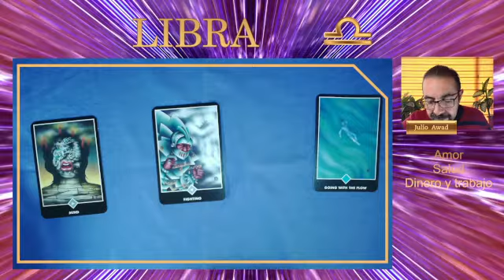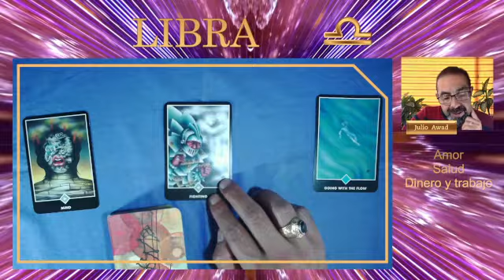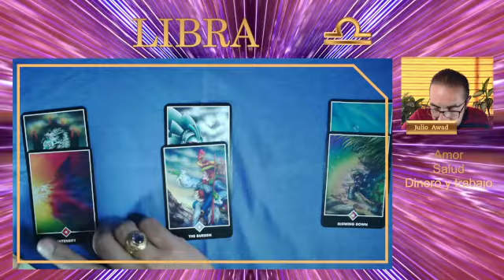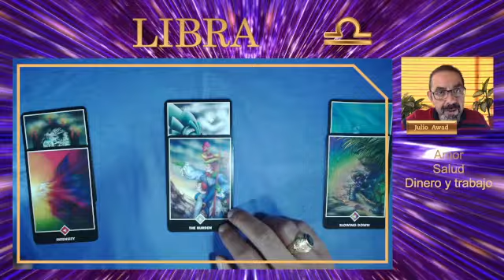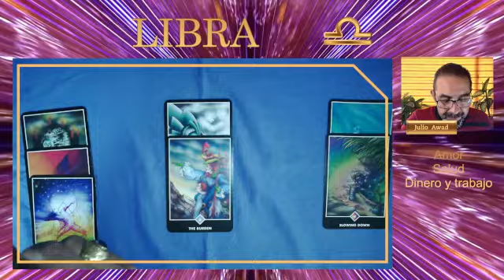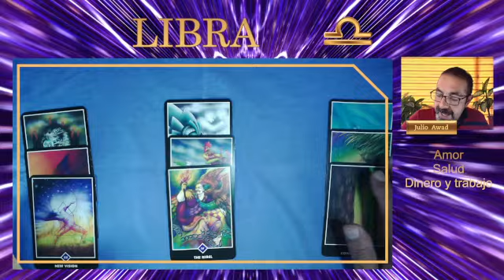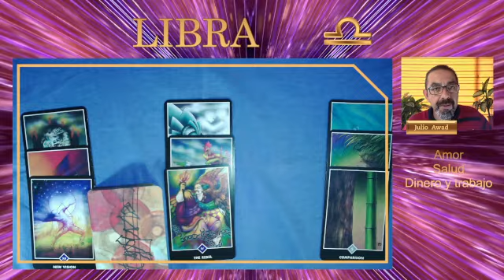♎ LIBRA | 😱 ¡PERDERÁ EL MIEDO Y VENDRÁ A TI! ❤ | HORÓSCOPO SEMANAL TAROT ZEN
👉 ¡DEBES VER ESTO! Alguien de tu pasado regresa y tú deberás valorar si te conviene. 🔮 libra , con las predicciones de las cartas de tarot de tu horóscopo semanal del tarot zen desde el 8 hasta el 14 de febrero de 2023